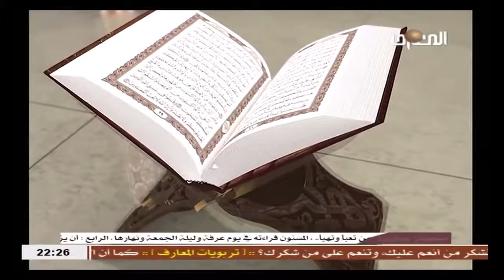الشيخ عبد الباسط السهلاني / نسمات قرانيه - حكم الاظهار في النون الساكنه والتنوين - الجزء الاول 1